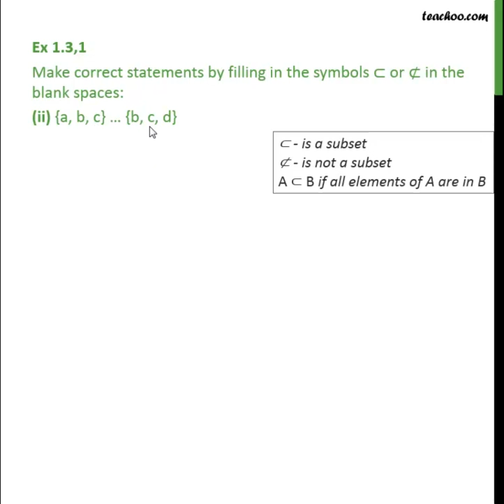Ex 1.3, 1 (ii) - Fill ⊂ or ⊄: {a, b, c} … {b, c, d} - Sets Class 11 - Teachoo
Get solutions to all questions of Sets Class 11 You can also find all Maths solutions for Class 6 to 12 And solutions and videos for all subjects of class 6 to 12 — Download Teachoo App: Android IOS — Our SOCIAL MEDIA PROFILES ➡️ Instagram ➡️ LinkedIn ➡️ Twitter ➡️ Facebook — Teachoo is your go-to resource to learn anything. For school students, we provide the most organised content for all subjects for Classes 6 to 12. And for non-school students, we teach Excel, Tax Filing, Accounting, Finance and English speaking. Tags